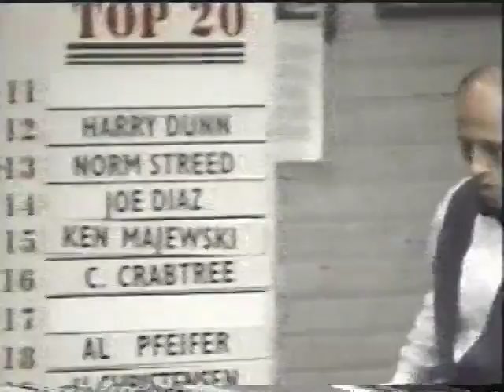Sang Lee vs Semih Sayginer: 1998 Carom Corner Tour - RR Match 13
This long-lost footage is part of a series of videos that CaromTV.com captured at the 1998 $150,000 Carom Corner Tour stop at Chris' Billiards in Chicago. It was never released due to technical problems that we had with some of its switching equipment. I am making these available for the die-hard enthusiasts because contained in them are some absolutely stellar performances and nail-biters during Sang Lee's rise to the top of one of the strongest international fields ever assembled on US soil at the time. The super-star field included: Sang Lee, Dick Jaspers, Raymond Ceulemans, Semih Sayginer, Frederic Caudron, Eddy Leppins, Francis Forton, Mazin Shooni, Bill Smith, and many other champions.

In this crucial 50 point match against the sensational Semih Sayginer, he and Sang Lee are neck-and-neck for most of the pressure-filled game. In the end, the calmest player wins by one point - keeping the spectators on the edges of their seats.

Pro commentary by Dick Jaspers and Don Sperber.

Experience Sang Lee's explosive road to the Final Match with this rare series: